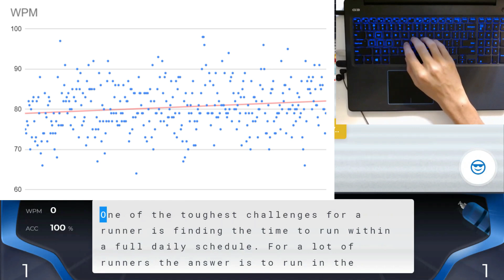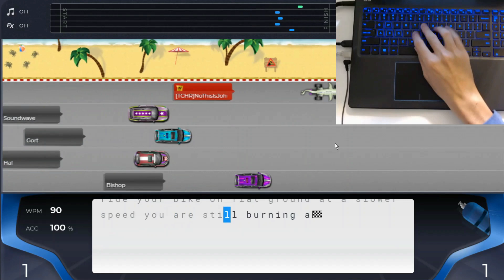Learn to type 100 wpm one handed | Week 5 - the grind!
This is done with my keyboard layout called OETA.